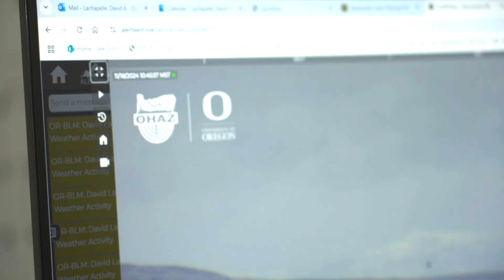21st Century Firespotting | Oregon Hazards Lab at the University of Oregon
The University of Oregon’s Oregon Hazards Lab (OHAZ) is a research lab within the University of Oregon's Department of Earth Sciences. OHAZ uses science, technology and community engagement to understand, detect, and mitigate multi-hazards in the Pacific Northwest.

The camera networks, which are owned and operated by the three universities, represent the type of public-private partnerships needed to address the large-scale effects of climate change, said Doug Toomey, a UO professor of earth sciences and director of the Oregon Hazards Lab.

“We’re building a network for environmental monitoring and climate change adaptation by collaborating between universities, the private sector and the emergency responders who use the cameras,” Toomey said. “Universities have a fundamental part to play as the integrators and brokers of these trusted relationships.”

Special thanks to the Museum of Natural and Cultural History